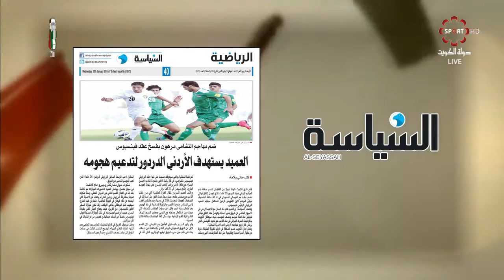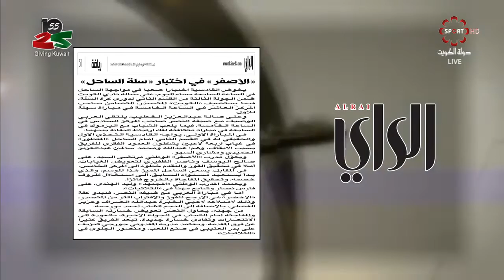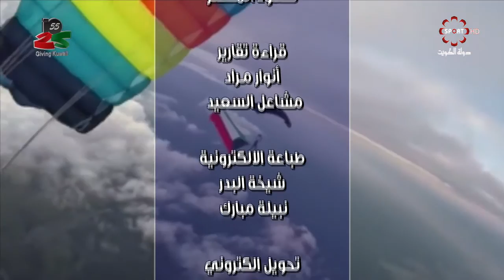حلقة برنامج "الضحى العود" الأربعاء 20/1/2016